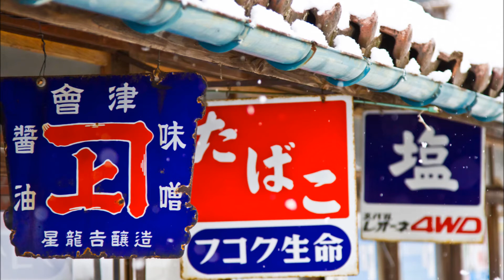『新曲』 お酒でワルツ 長保有紀 cover てるちゃん